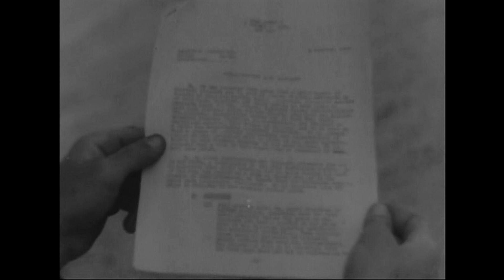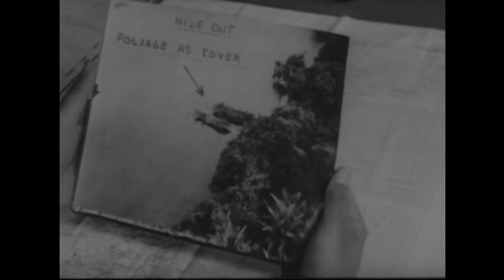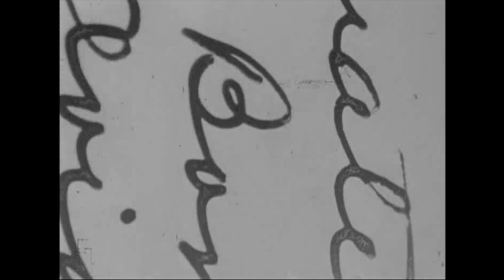Medium Bombardment and Attack Aviation (1943)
This film focuses its sights on the planes used in the Southwest Pacific operation against Japanese air forces; specifically on the A-20 and B-25 planes. Scenes show how advanced engineering aimed at stretching the airplane's range, while piling on guns.

AIRBOYD -